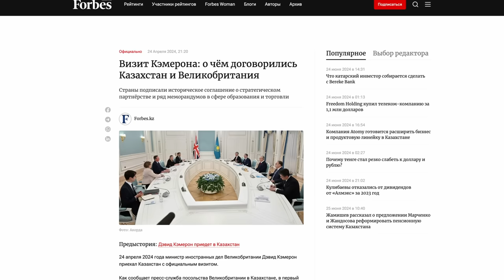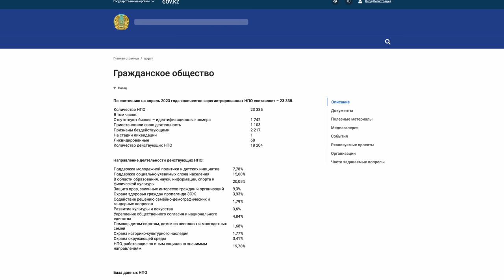Откуда дует ветер в Казахстане